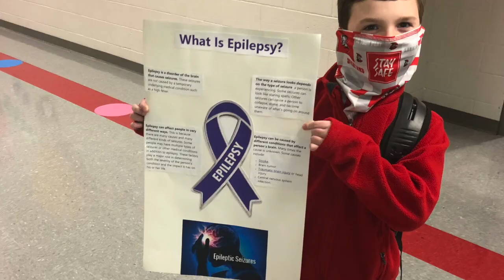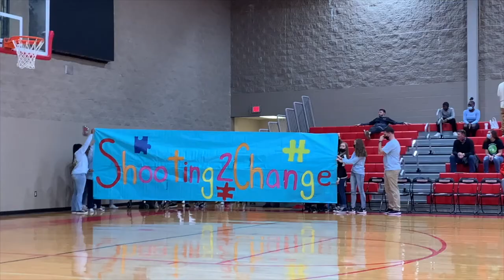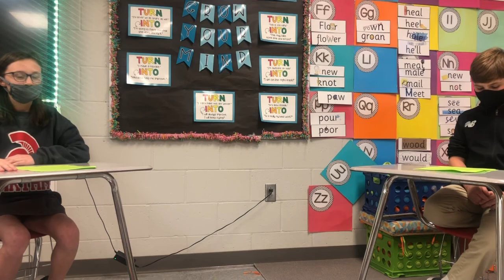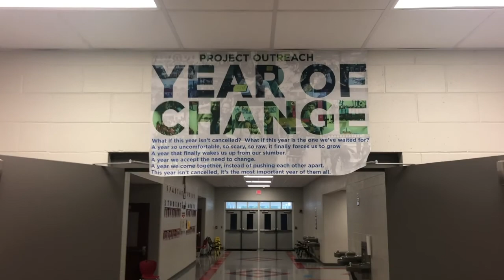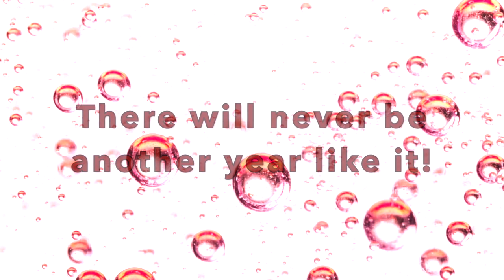End of the Year Project Outreach Saraland Elementary School 2021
This is a summary video of the Project Outreach Saraland Elementary School's leadership team.  We were unable to do our "usual" year due to Covid, but these leaders were able to do some things.  We appreciate all the patience of all our members and look forward to a comeback next year!!